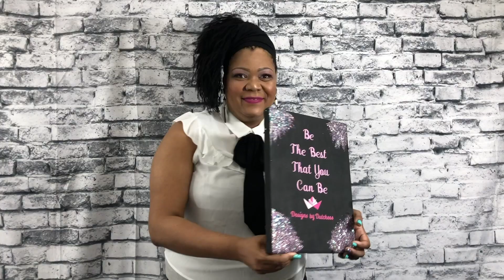EXERCISE DAY 1